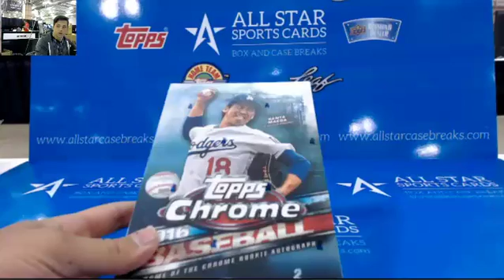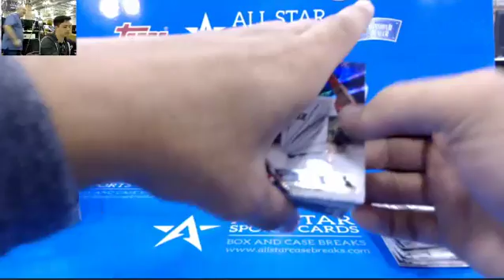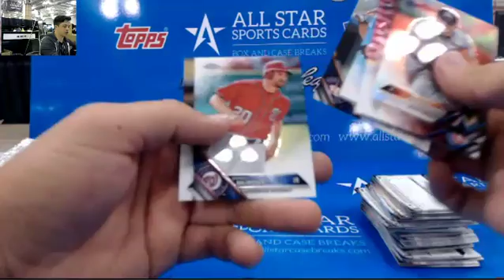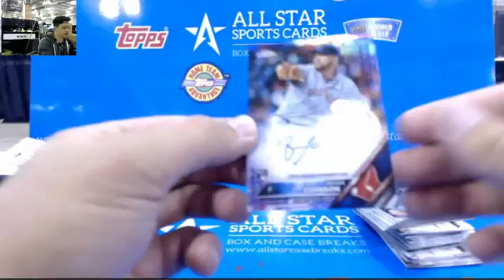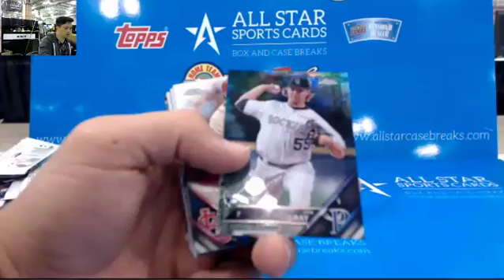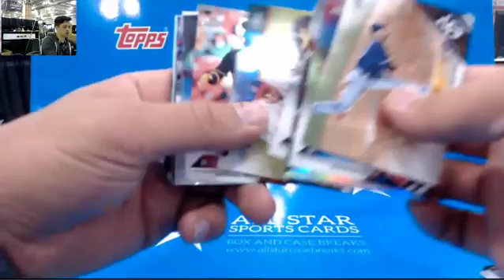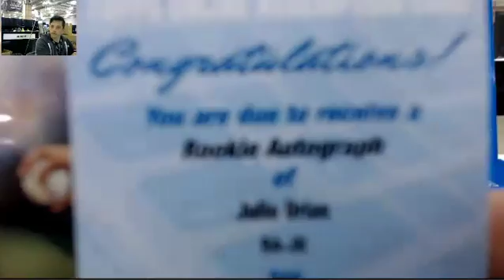2016 Topps chrome hobby box personal for JKBreaks123